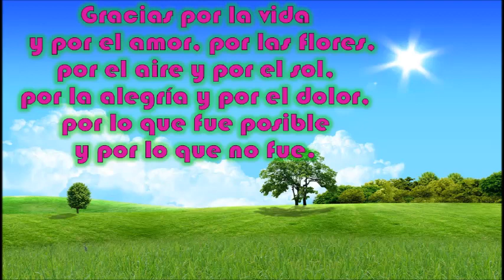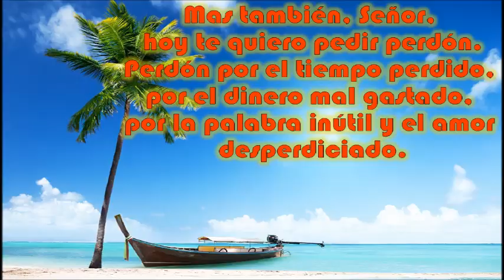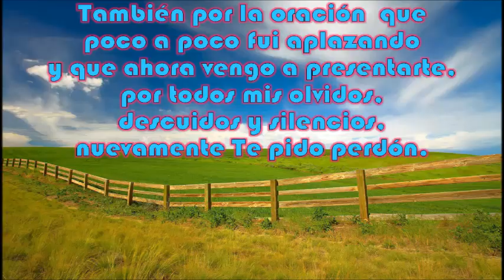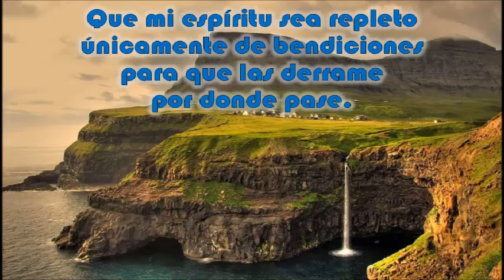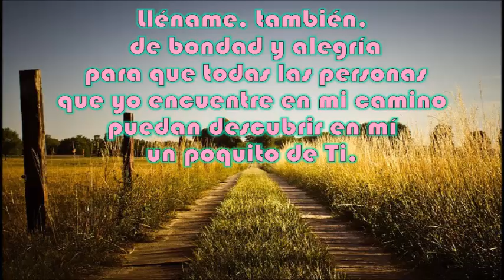●●●● Oración de agradecimiento...●●●●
Oración de Agradecimiento, reflexión.

Libro de poemas de mi papá.

segundo libro de papá: